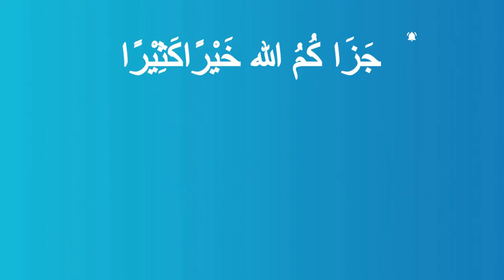Sh Ismail Kamdar Productivity, Goal Setting, Business, Home schooling & more | Islamic Self Help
Sh Ismail Kamdar on Productivity, Goal Setting, Business, Home schooling & more | Islamic Self Help

How much of the conventional self-help and self development content can we apply as Muslims? Which ideas are problematic and are opposed to our creedal beliefs and faith? Sh Ismail provides a helpful framework on how to filter the correct information from Ideas such as "manifesting", "being in control of your own destiny" and others which may conflict with our understanding of qadr.

We also discuss how Islam is flourishing in South Africa and the reasons why. What can Muslim Communities in other countries learn from them. How much of being productive is inherent in someone's natural ability, and how much can be improved? Productivity, time-management, gratitude, vision planning, managing finances, online business, home schooling and more.

Sh Ismail's website, Islamicselfhelp,com was a site I used to visit before starting this project.

Ismail Kamdar graduated from the ʿĀlimiyyah program in 2006 and completed a BA in Islamic Studies at International Open University in 2014. Specializes in the fields of Fiqh, Tafsir, and History. The author of over a dozen books in the fields of Islamic Studies and Personal Development. He is the founder of Islamic Self Help, and the research manager at Yaqeen Institute.

4 hour Workweek

CHAPTERS:
00:00 Introduction and background in personal development
06:50 How much self help content is applicable for Muslims
15:30 Islam flourishing in South Africa
25:50 Natural abilities and self improvement
33:05 Peak Productivity habits and practices
45:00 Goal Setting and having a vision
53:56 Post Alimiyyah Course
01:00:00 Financial Security and being debt-free
1:12:00 Online Dawah and Growing in Public
1:14:35 First Online Sale and Business
1:24:00 Home Schooling
1:34 concluding remarks

MISTAKE: The audio linked to the host's video has not synced accurately. This seems to be due to the rendering. Apologies

Do you want an email per week (mostly) packed with tools, tips, tactics and thoughts to help you optimize your life and hereafter in sha Allah along with links to the week's content? See examples of previous newsletters before joining: